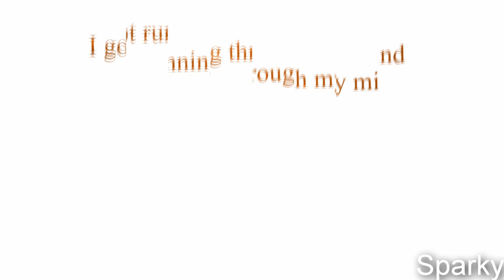To 248clarissa From BaltoZoroarkfan6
► READ AND USE HD PLZ ◄

Hey there! First, yeah the intro is wrong I've noticed this when the video was finished but I don't think it's a big problem.
Second, this video got a bug, in the "Woah!" part(end) is suposed to have Balto howling, sorry e_e"
Third, hope you like it Clarissa my friend :P

I really don't liked this video, but it's the best I can do with few movies e_e'
Well... enjoy? XD

- I don't own nothing in the video, only the edit! -